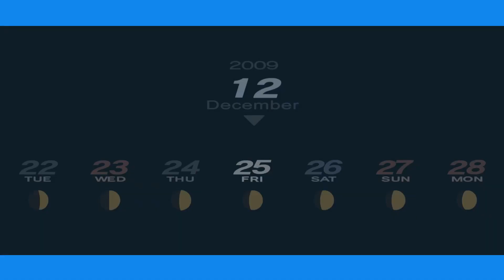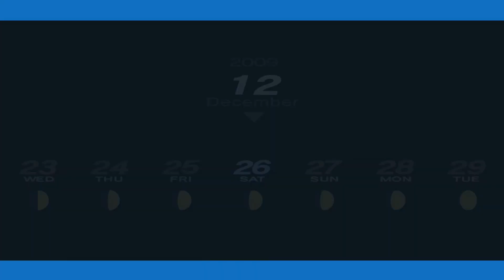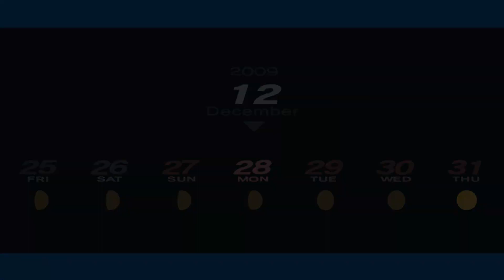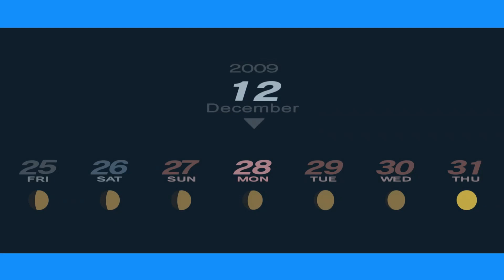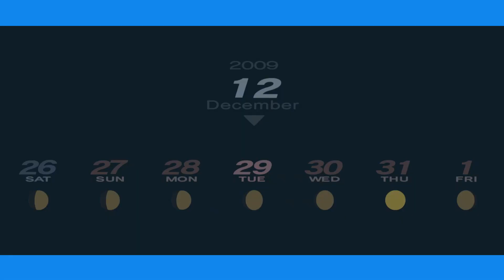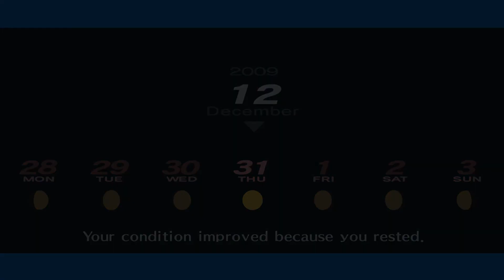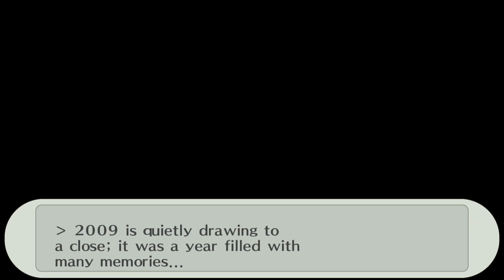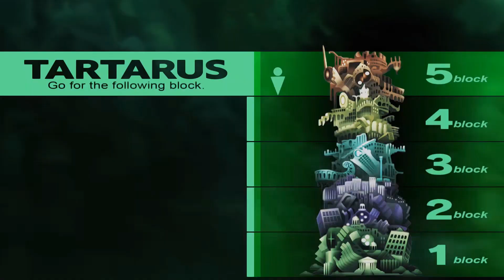PERSONA 3 PORTABLE PS4 Walkthrough Gameplay Part 126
Embark on a captivating journey into the mysterious and supernatural world of Persona 3 Portable! 🌙🎮 Join me in this immersive walkthrough as we explore the unique gameplay, intricate social simulation, and engaging storyline of this beloved RPG. Get ready for an experience that allows you to fully engage in the game's deep narrative, strategic combat, and the dynamic relationships you'll build with memorable characters.

Persona 3 Portable invites us into the shoes of a high school student who possesses the unique ability to summon powerful Personas. Join me as we navigate the challenges of school life by day and battle sinister creatures by night in a quest to save humanity from impending doom.

Experience the seamless blend of turn-based combat, dungeon exploration, and social simulation as we build friendships, strengthen our Personas, and unravel the mysteries behind the enigmatic Dark Hour. Witness my approach to managing time, forming social bonds, and immersing myself in the rich narrative of Persona 3 Portable.

The game's attention to character development, the importance of choices, and the deep exploration of psychological themes create an immersive experience that's both thought-provoking and emotionally resonant.

Whether you're a dedicated fan of the Persona series, a lover of RPGs, or simply looking for a game that combines engaging storytelling with strategic combat, this video offers an immersive way to experience the captivating world of Persona 3 Portable.

Thanks for joining me on this remarkable journey through Persona 3 Portable!